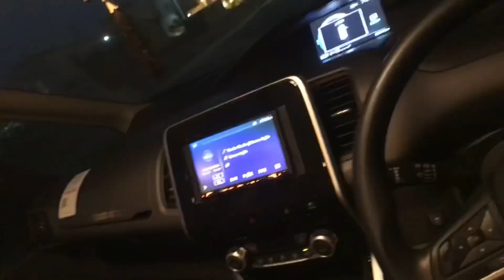BBQ party home made food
phupo phupa ki hajj ki dawat alhamdullilah